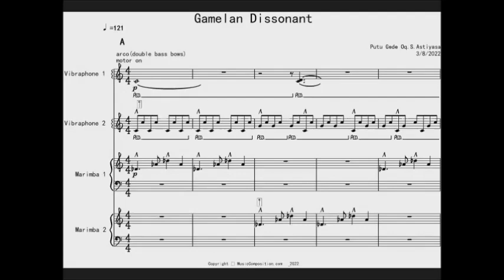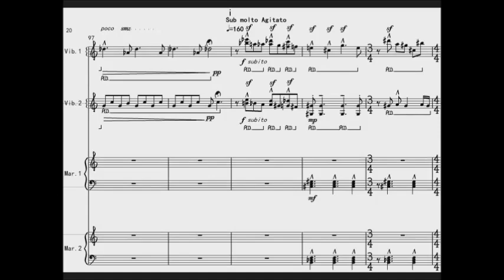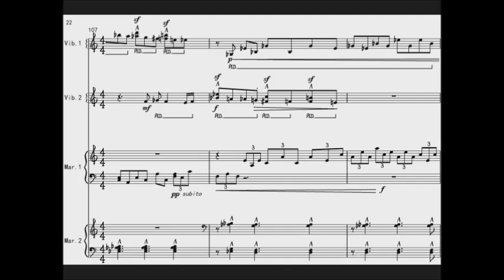GAMELAN DISSONANT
Intrumentation:
- 2 Vibraphone
- 2 Marimba